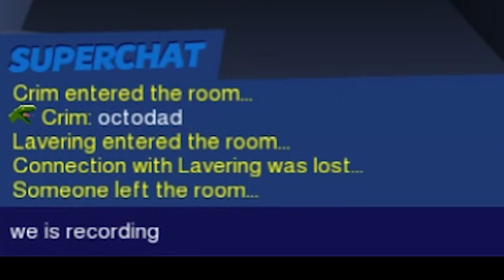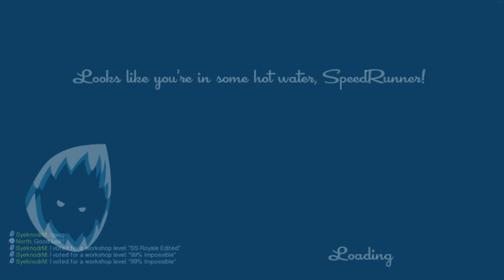Speedrunners: jackass edition (mostly uncut)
ITS BACK BITCHES